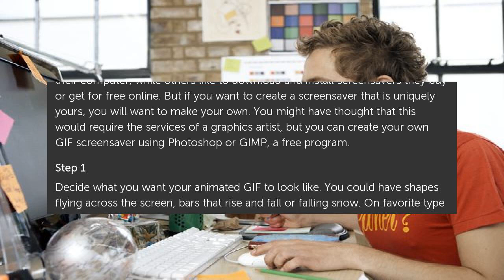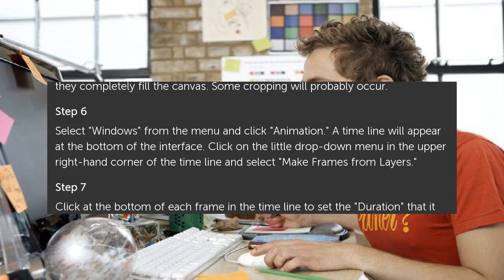How to Make a GIF Animation for a Screensaver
Screensavers are those animated images that appear on computer monitors after they have sat idle for a given period. They serve the purpose of protecting the screen from pixel... How to Make a GIF Animation for a Screensaver